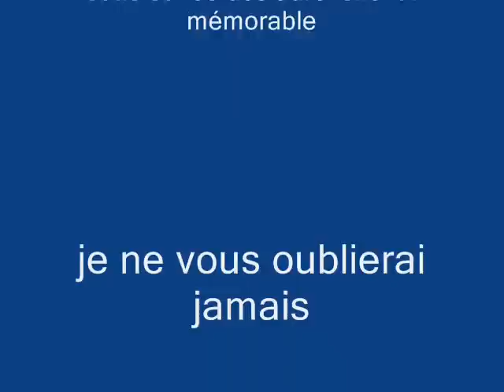suite soire des aurevoirs Hao 2.WMV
Hao
deux semaines avant le départ